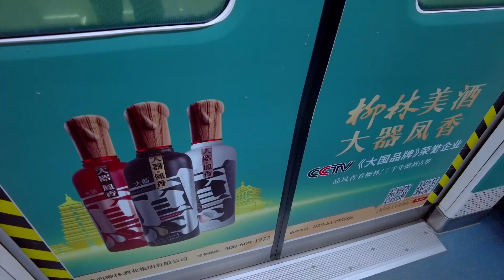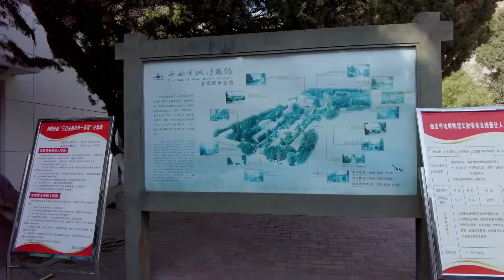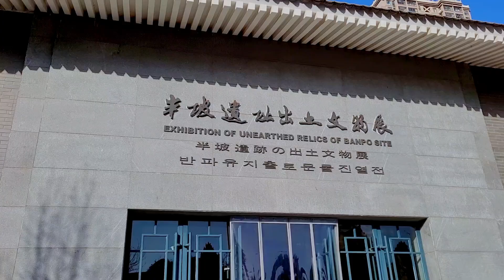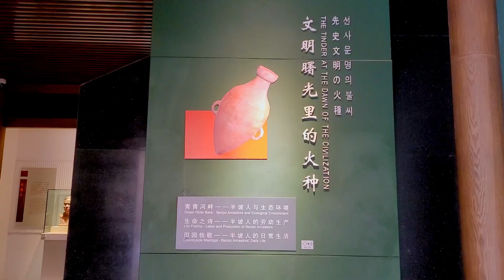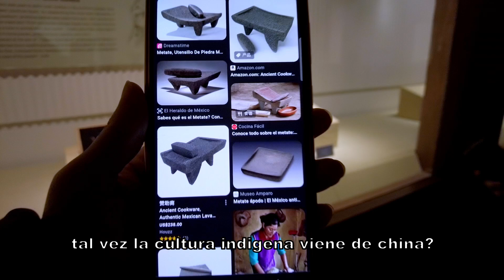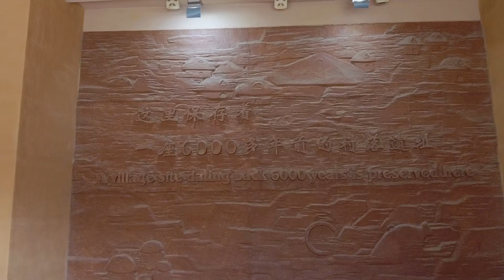🛖Tarde en el museo Banpo / Villas de más de 6 mil años de historia! 🤯VLOG